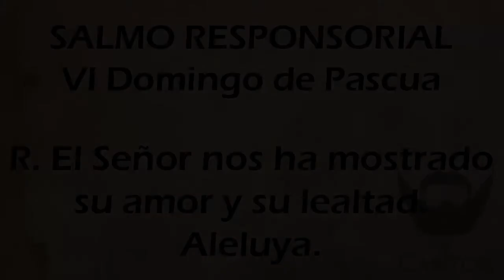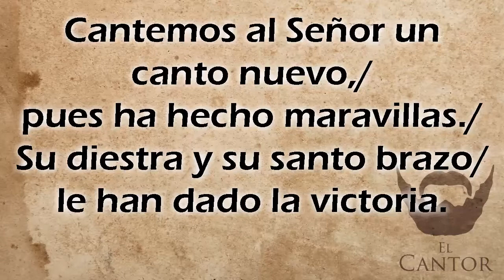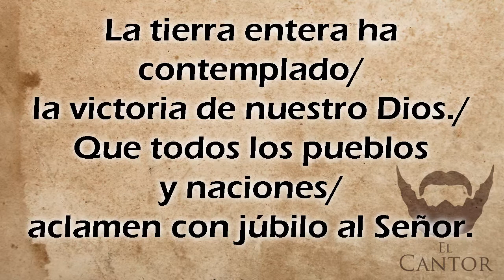Salmo VI Domingo de Pascua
Salmo responsorial para el VI Domingo de Pascua